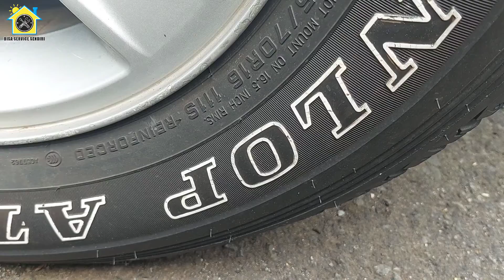MEWARNAI Tulisan BAN Mobil Menggunakan SPIDOL PUTIH TOYO PAINT Marker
Penampilan ban mobil agar tampak lebih keren dan bagus cara ini bisa jadi pilihan yaitu dengan mewarnainya menggunakan spidol khusus untuk ban motor maupun mobil.
Di video ini saya coba review pemakaian Toyo Paint Marker yang saya terapkan di ban mobil saya. Hasilnya kurang lebih seperti di video.